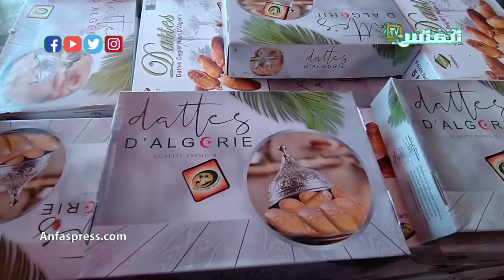الخير موجود بسوق التمور بدرب ميلان بالبيضاء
جولة بسوق التمور بدرب ميلان بالبيضاء لرصد بورصة التمور التي تتميز هذه السنة بالوفرة والتنوع والأسعار المناسبة حسب القدرة الشرائية للزبون، وحسب الطلب وأنواع التمور، سواء المستوردة من الخليج وتونس والجزائر ومصر أو المحلية

أخبار المغرب
# أخبار عاجلة